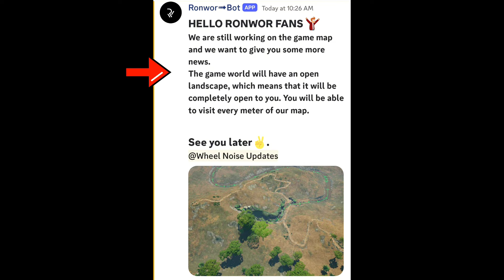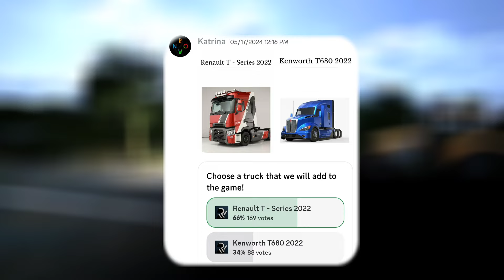🚥Open BIG MAP & Full Access • Wheel Noise • Upcoming Truck Simulator (RONWOR studios)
New developer information about the new map with limitless territories and graphics/ game environment,  better then truckers of Europe 3 , All information by RONWOR STUDIOS WHEEL NOISE.